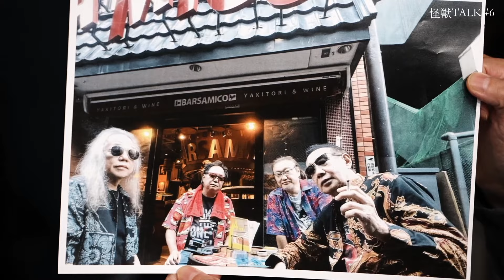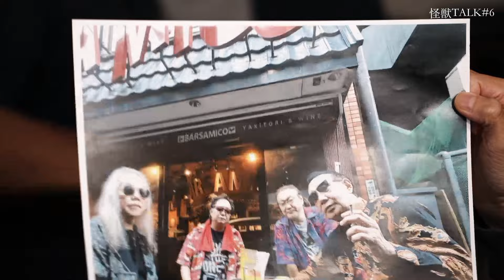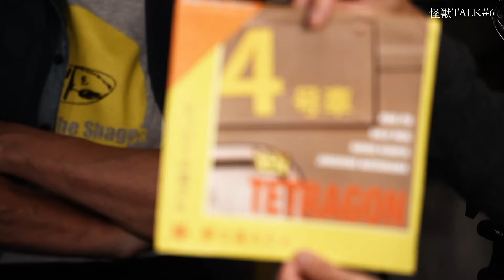怪獣TALK #6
トラゴン怪獣トーク#06
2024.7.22 ギターマン企画Youtubeのアーカイブ
出演
■テトラゴン
　　伊藤広規
　　岡井大二
　　松川純一郎
　　窪田晴男
■司会ナビゲーター
　　山本昇

テトラゴンのシングルレコードは、
全国レコードショップ　または、
伊藤広規ホームページでお買い求めいただけます。

🎶よろしくたのむぜ
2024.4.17リリース　第1号シングルレコード

🎶Walkin' on the rainy day
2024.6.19リリース　第2号シングルレコード

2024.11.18リリース　第3号シングルレコード

【配信】
250music、itunes、Amazonmusic、他、配信サイトでお買い求めいただけます。
250music配信はリスナーにとっても画期的でお特❗️
250musicは、著作権を幅広く解放し、著作権フリーではなく著作権管理楽曲をとりまとめて誰もが250円という気軽な値段で、様々なシーンで音楽を活用していただくことがでる画期的な会員登録制の配信のシステムの配信サイトです。詳しくは250musicサイトでご覧ください。
◉この他にitunes、Amazonmusic、などの配信サイトで販売しています。各サイトで「よろしくたのむぜ　Koki Tetragon」または　「続Funny Trip Koki Tetragon」で検索してください。

山下達郎の屋台骨で日本を代表するベーシスト伊藤広規が、ドラムに四人囃子の岡井大二、ギターにSABBRABELLS(サブラベルズ)の松川純一郎、パール兄弟の窪田晴男を呼び寄せ、普段使いのROCK&BLUESをGIGしようと、2016年に結成。半世紀に及ぶ百戦錬磨のキャリアあるこの4人が繰り出す「普段使い」と呼ぶプレーは、掛け値無しに洗練されたセンスとアンサンブルの面白さに満ち溢れている。2017年に『 The Classy Rock GIG at Yokohama STORMY MONDAY / Koki Tetragon 』 CD・DVD 同時リリース。
◎DVD
極上のカバーナンバーからオリジナル曲に目覚め、ライブ形態はオリジナル曲に移行しはじめたことでファン層が拡大しし続け、”老い先短い 将来性のあるバンド” に成長を遂げている。2024年に一発入魂の シングルvinylを4連続でリリース。26ヶ所の全国へレコードツアー敢行。